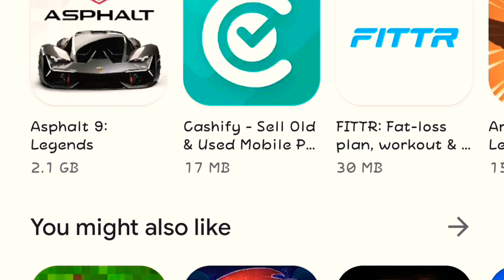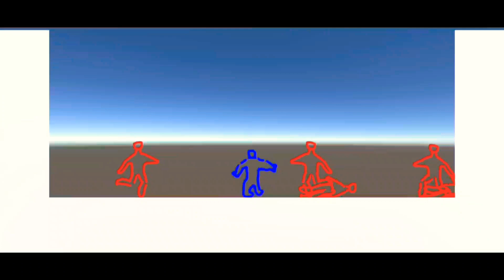🔵worst game in the world - Part 1